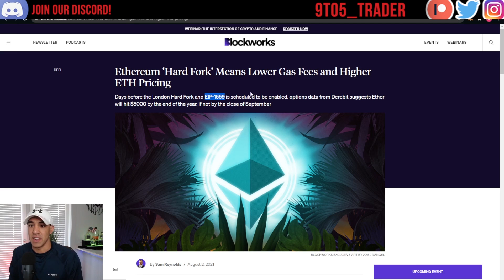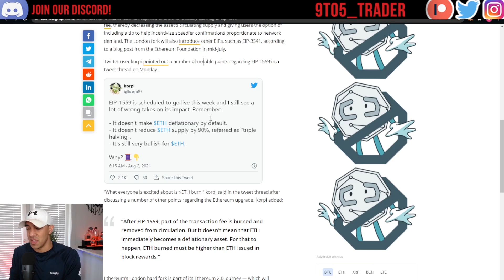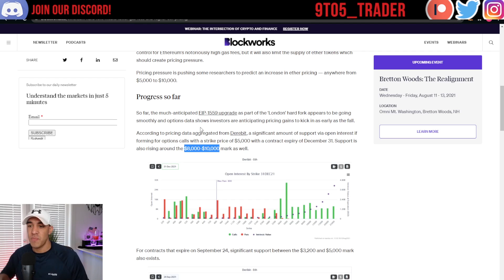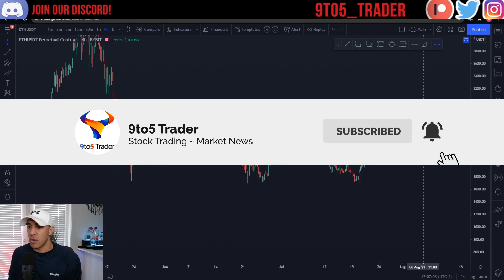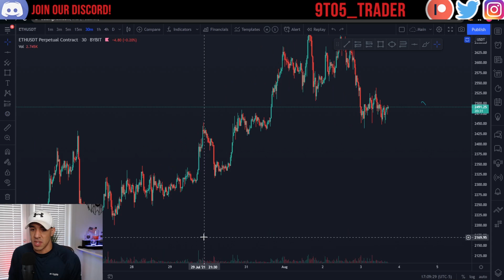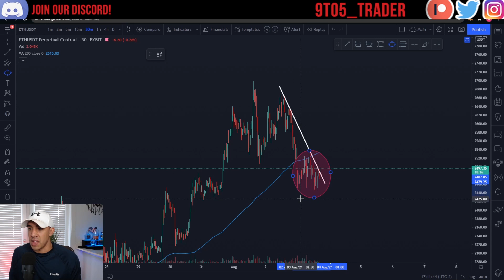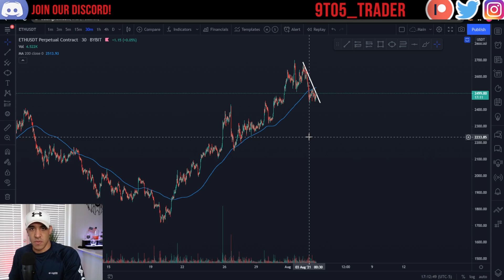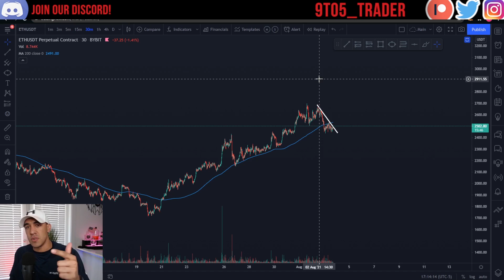ETHEREUM PRICE PREDICTION AND ANALYSIS | LONDON HARD FORK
Let's take a look at Ethereum (ETH.X) crypto price. Ethereum and the majority of the cryptocurrency market have been recently pushing up!. Will it continue? I'll share with you my Ethereum price prediction and technical analysis.
⏱️Time Stamps⏱️
Welcome! 0:00
Ethereum London Hard Fork News 0:40
Ethereum (ETH) Price Lately 1:30
Ethereum vs Bitcoin 2:01
Ethereum Price Targets 2:54
Ethereum Stats today 3:57
Ethereum Price Analysis 4:35
Bottom Line 8:53
Want to learn how to trade in the stock market while managing a 9 to 5 job? I'm on this path now and began my journey at age 26, it's never too early or late. Let's get there together!!